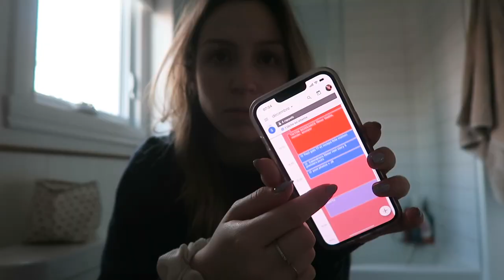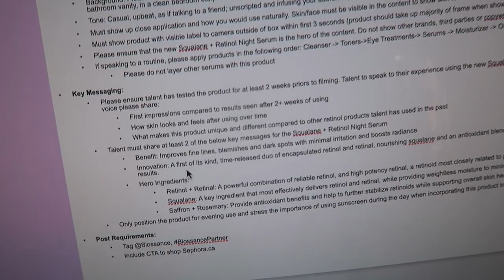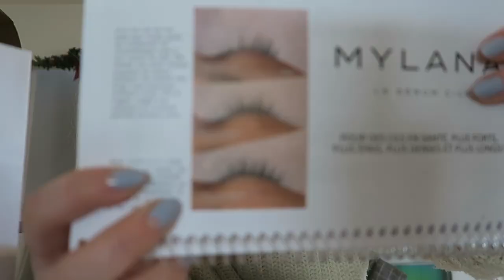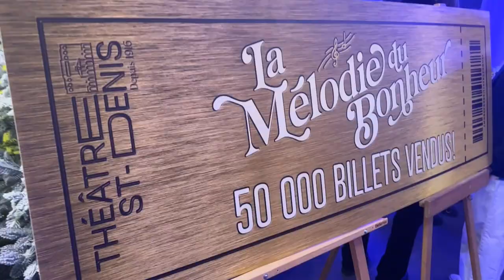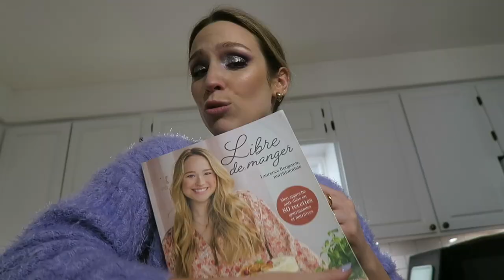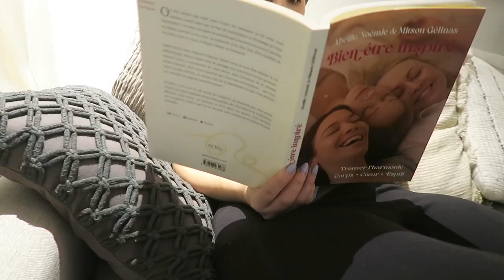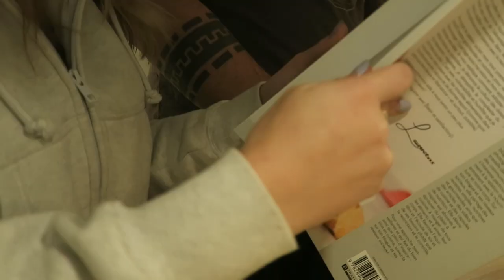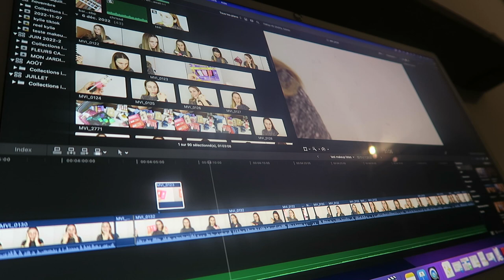Weekly vlog : suivez-moi dans une semaine intense et RÉALISTE ! 🥵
Coucou ! très occupée par les temps qui courent, probablement comme vous alors merci si vous prenez le temps de m'écouter aujourd'hui :) J'ai réussi à filmer une semaine dans ma vie + début décembre, mais je n'avais pas le temps (axa un bon 6h) d'en faire le montage... :( me revoici donc avec un gros Weekly vlog, un format où je filme mon horaire journalier chaque jour et où je vous partage, en toute vulnérabilité, mes moments heureux comme + stressants, mes repas, mes têtes du matin etc LOL ;p xx

● MUSIQUE ●

à venir + tard :)

♥ CODES PROMOS ♥